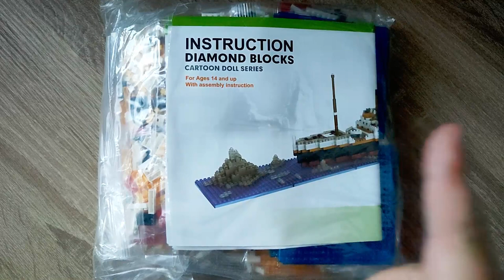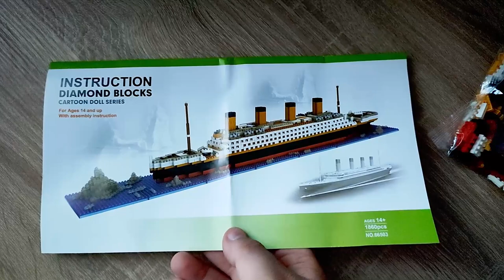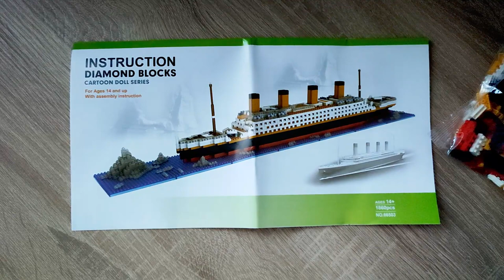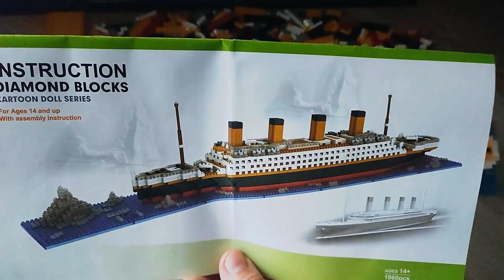Vom Bauspaß zum Baufrust in wenigen Schritten! Titanic aus 1800 Klemmbausteinen - Diamond Blocks -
Hallo liebe Freunde der gepflegten Klemmbaustein Baukunst. In diesem Video geht es um ein Set aus Diamond Blocks! Was kann die die 1800 Teile Titanic aus Klemmbausteinen? Welche Steinequalität erwartet uns?! Viel Spaß dabei :).